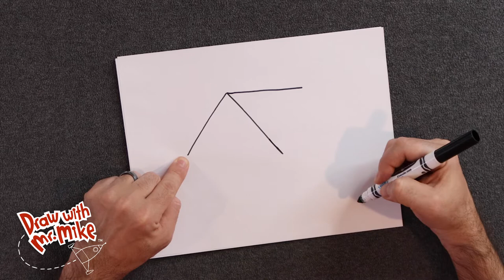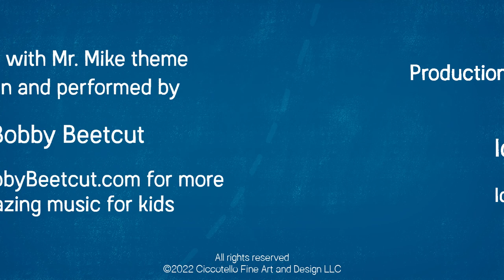How to Draw a Cozy and Colorful Bird House!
Join Mr. Mike as he shows how to draw a bird house using basic lines and shapes.
In these short, easy-to-understand videos, young artists will learn to take basic shapes and lines, and turn them into a rocket ship, a castle, a butterfly, and other kid-friendly images. The lessons are geared toward 3-7 years old—but, of course, they are open for artists of any age to join in. So, grab some favorite drawing materials and join me in this exciting artistic journey. Let’s see how these shapes and lines fit together!
Hope to draw with you soon,
Mr. Mike

Materials: Paper and anything you like to draw and color with

Draw with Mr. Mike theme music by Bobby Beetcut.
Find more fantastic music at Beetcut.com

Production consulting and direction by IdentityDigital.com